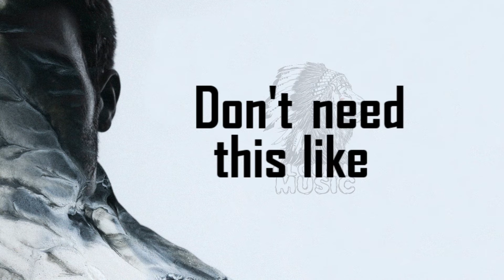[Lyrics] Emmit Fenn - Blinded [Glouvin music]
Ссылка на официальный Youtube канал:
Форма заявки:
2. Исполнитель
3. Название композиции
4. Укажите свой канал на Youtube

Исполнитель
Emmit Fenn - Blinded

Lyrics:
Don't need this like I used to
'Cause I feel blinded, blinded by you

[Instrumental Break]